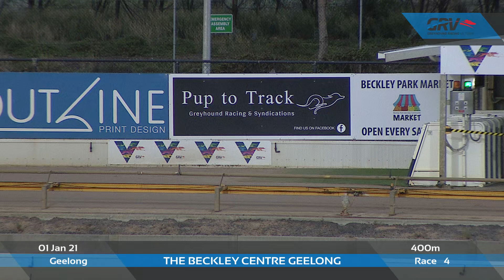GEL FRI 01 JAN 21 R4